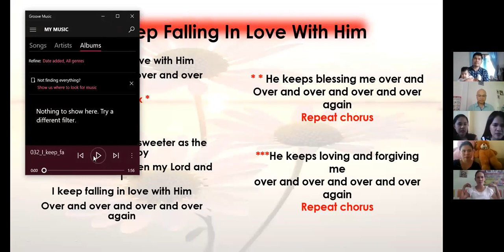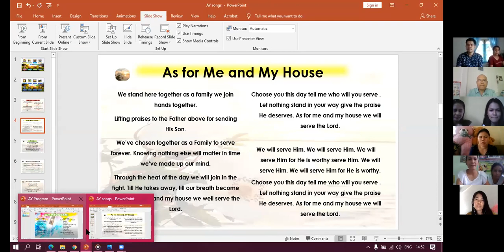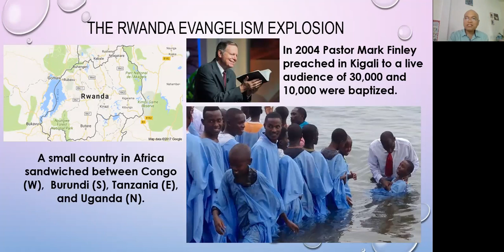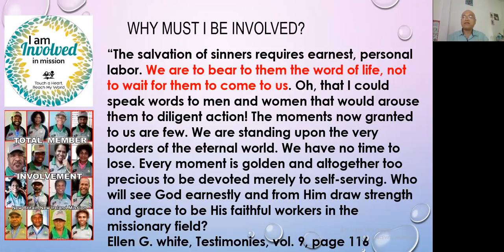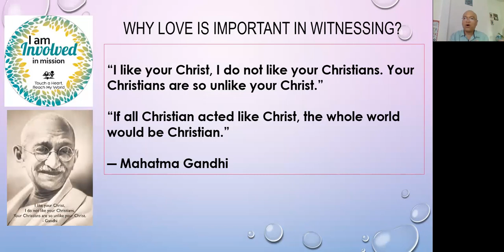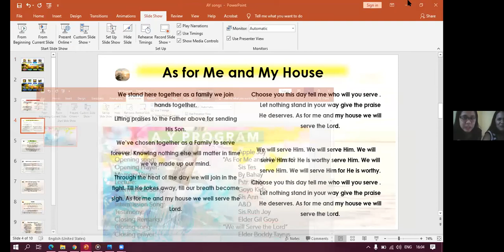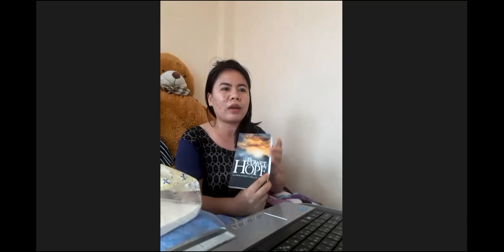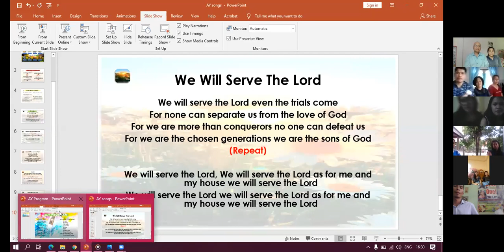Lecture 1, Q3, 2020, Total Member Involvement, for ASKS District (@ AY by Angthong), July 4, 2020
Watch TMI lecture at starting 00:19:00 onwards